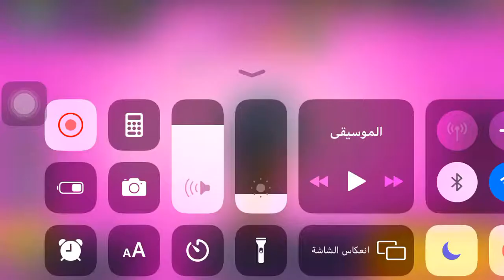براول ستارز:الكلان الرسمي في براول ستارز الكل يروحله ونوصله انشاله 1مليون:Brwal stars